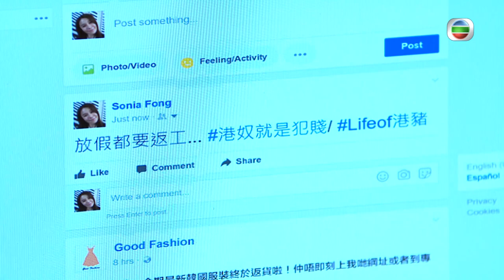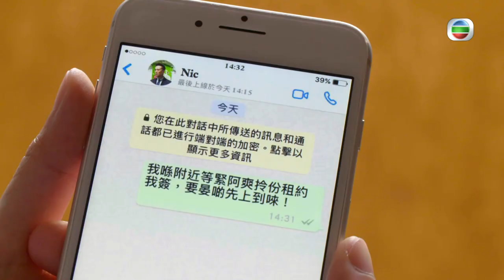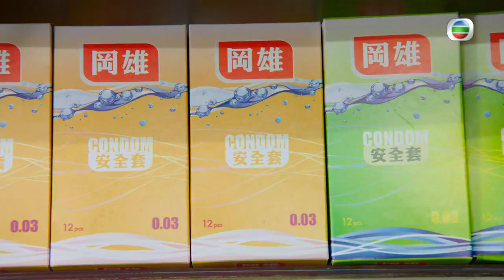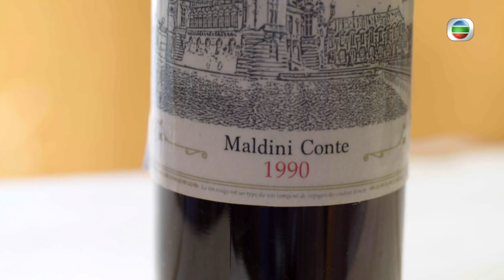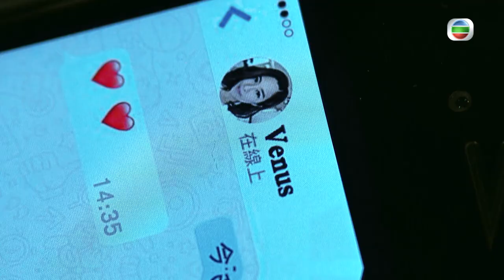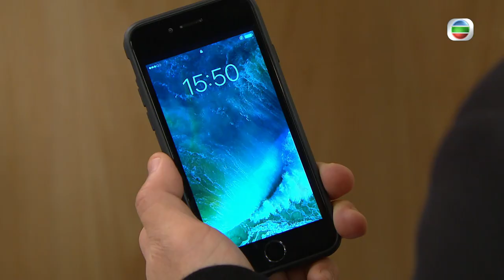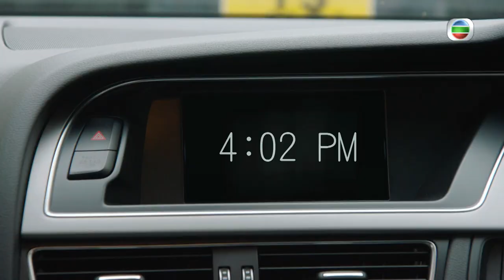[Eng Sub] | TVB Family Drama | Heart And Greed 溏心風暴3 21/40 | Louise Lee Ha Yu Bosco Wong | 2017